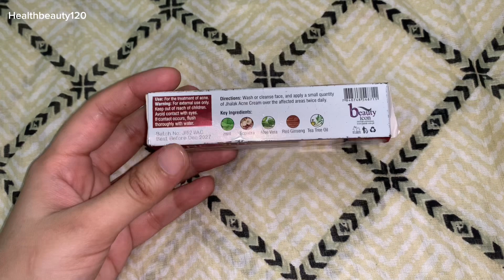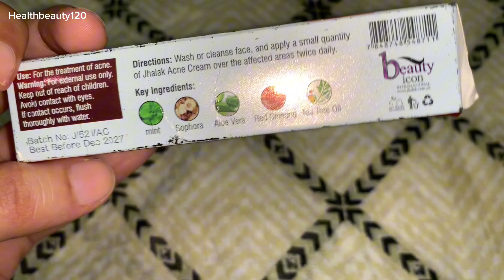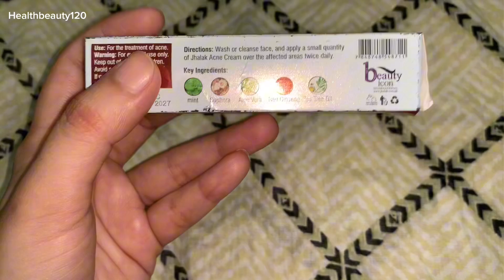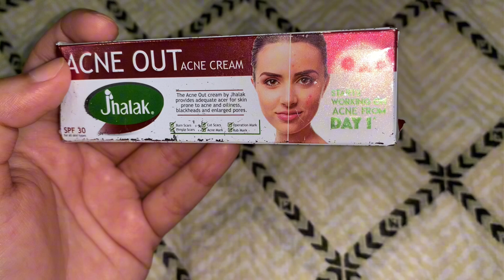Acne Out Acne Cream | Best Cream For Acne & Acne Marks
acne treatment cream
best cream for pimples dark spots and acne
acne scar cream
pharmacy cream for acne and dark spots
best cream for acne and dark spots
cream for acne and pimples
acne mark removal cream
back acne removal cream
acne spots removal cream
best cream for acne scars
cerave acne foaming cream cleanser
pharmacy cream for acne
best cream for acne
acne aid cream
acne star cream
anti acne cream
acne spot removal cream
cream for acne scars
clarina anti acne cream
acne out acne creams
acne cream
acne best cream
acne marks removal cream
acne scar removal cream
acne cream
acne removal cream
acne dark spot removal cream
mederma acne scar removal cream
best acne cream
acne cream for face
acne scars cream
skincare
asmr skincare
korean skincare
skincare asmr
bubble skincare
preppy skincare
skincare dermatologist
the ordinary skincare
best skincare products
skincare shorts
skincare shoppin
skincare for oily skin
alia bhatt skincare
korean skincare products
skincare haul
hailey bieber skincare
glass skin skincare
hyphen skincare review
best korean skincare products
skincare for men
cardboard skincare
anti aging skincare
mesa skincare
beauty hacks
beauty hacks for girls
anaysa beauty hacks
your beauty tube hacks
5 minute crafts beauty hacks
viral beauty hacks
korean beauty hacks
beauty hacks 5 minute crafts
123 go beauty hacks
makeup beauty hacks
skincare routines
nursem skincare
skincare routine
dry skincare home remedies
hacks beauty
beauty hacks shorts
your beauty tube hacks bangla new
beauty hacks by moumit
tiktok beauty hacks
beauty hacks anaysa
girls beauty hacks
school beauty hacks
anaysa testing viral beauty hacks
123 go beauty hacks makep